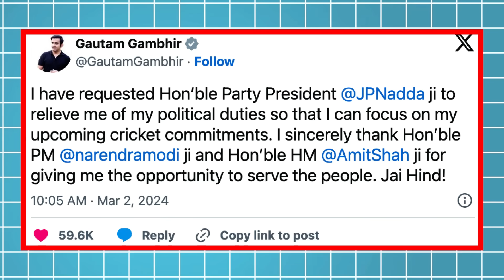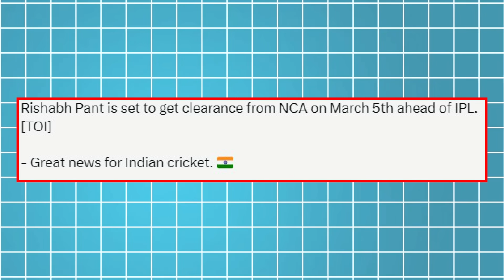KOHLI, SMRITI TO BHAI-BEHEN NIKLE😱 | RACHIN MADE CSK HAPPY❤️ | PANT NE DI GOOD NEWS😍.